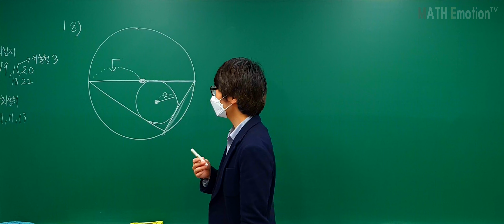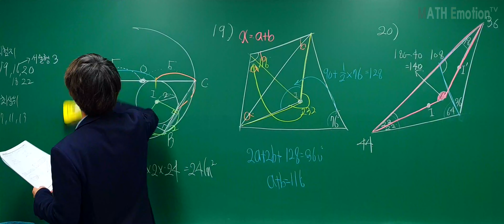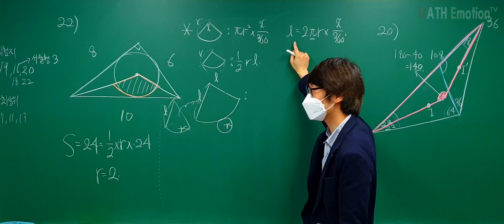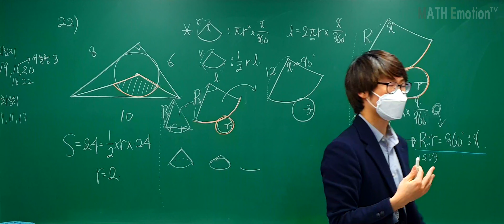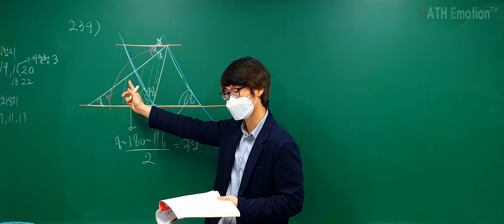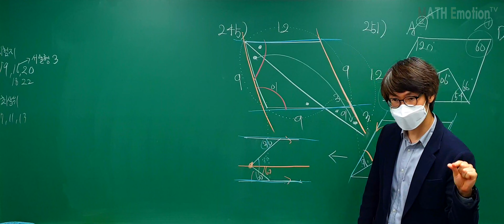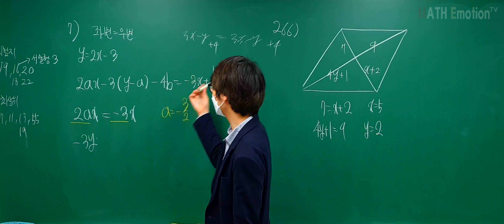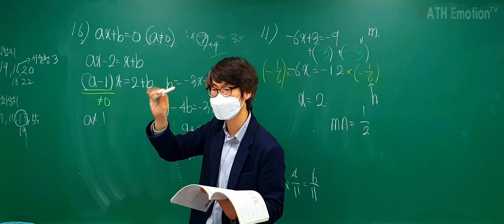[2021.05.06] 중2(하) 외심과내심 시험지풀이 + 평행사변형(라이트쎈) + 일차방정식(최상위라이트) 문제풀이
중2(하) 외심과내심 시험지풀이 + 평행사변형(라이트쎈) + 일차방정식(최상위라이트) 문제풀이